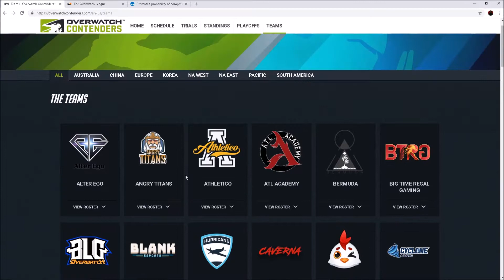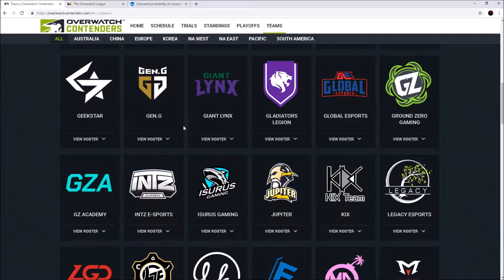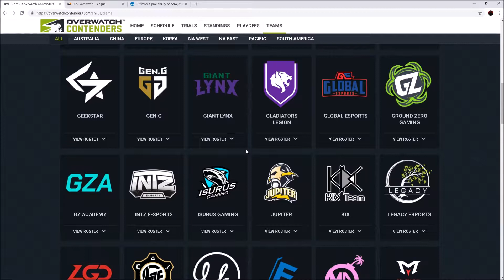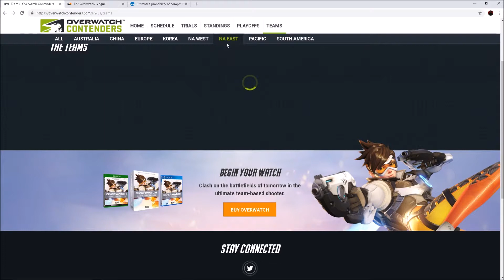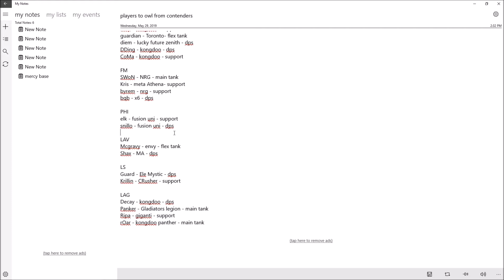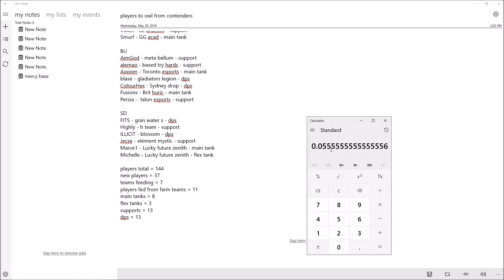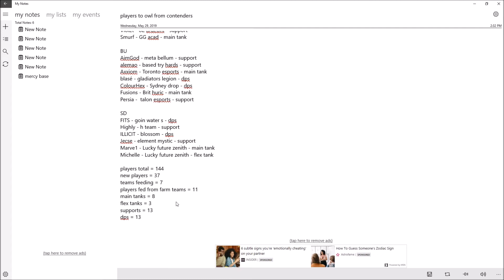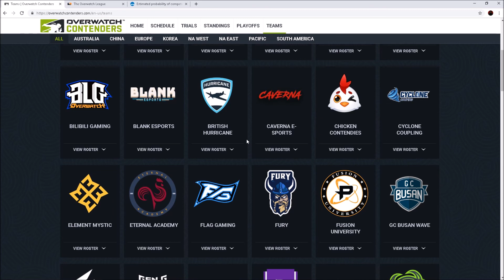contenders thoughts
In this video i give my thoughts on the current contenders/academy team system currently in place. I discuss the number of players and number of slots, and the current system in place.